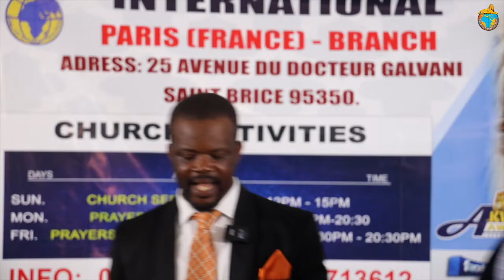THE RISING OF A STAR